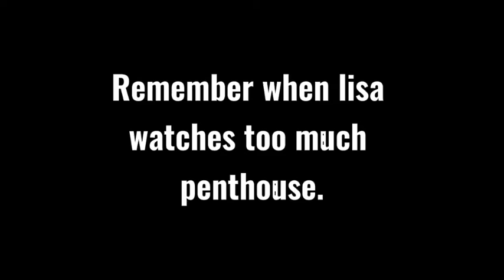Lisa's Operatic Voice